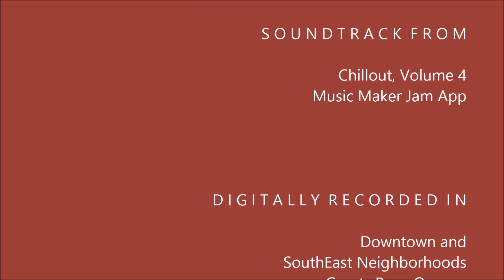Autumn Arrives in Grants Pass, Oregon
I've probably passed some of these streets 5,000 times or more.  Many of the trees in my neighborhood were planted soon after I graduated from college, so I've watched them grow and foliage about 30 years now through the seasons and wanted to capture some of it for posterity and to share with you.  Here's a poem I wrote about the season:

THAT BLUSTERY DAY

I always know
That day
That day the wind is chilling and brisk
That day the warmth
    Of golden summer fades into swirling leaves of memory
    Of cozy winters has arrived for a long stay
The day the warmth
       Of rays of the horizontal sun are traded for the stoves’ radiant heat

I always know
That day
That day the trees bare their clothes and I put more on
That day the extra layers
    Of top shirts, sweaters, and coats wrap their arms around me
    Of blankets beckon puppy dogs and soothe goosebumps
That day the foreboding extra layers
    Of pumpkin pies and turkey cranberry sandwiches begin craving

I always know
That day
That day the blustery breeze
    Of crackling leaves picks up
That day the blustering breeze
    Of missed field goals or long kicks gusts

I always know
That day
That day the cool, cold dampness
    Of permeating moisture turns the earth soft and perilous
    Of each muddy step in the grass squishes or crackles until next spring

I always know
That day
That day in November
    The “fall back” darkness has closed in
    The season of gratitude for warm food, clothes, and homes begin

I always know
That day
That day I can count on
    That both ends and begins
    That holds us in its dependable care
    That loves tucking us in below the long winter night sky

I always know
That blustery day
    Welcome it home
    Embrace it, love it
    And am grateful for it

    bls